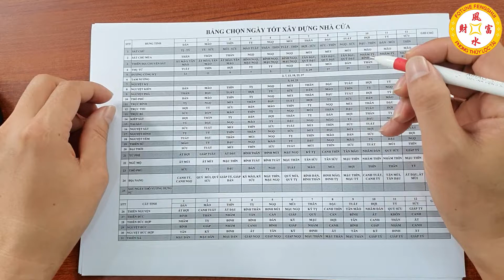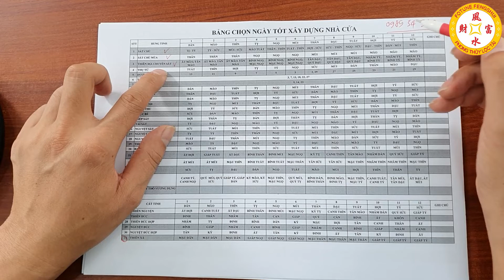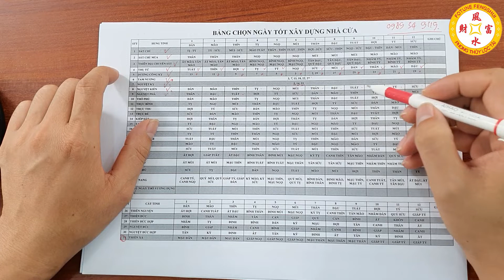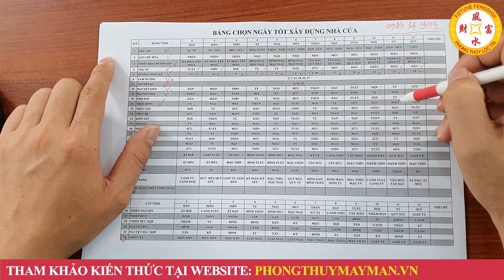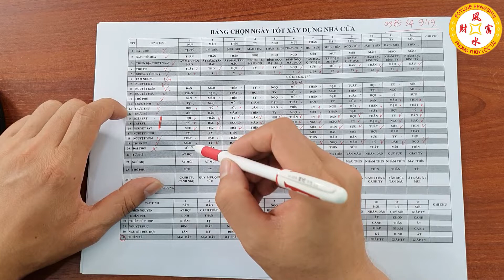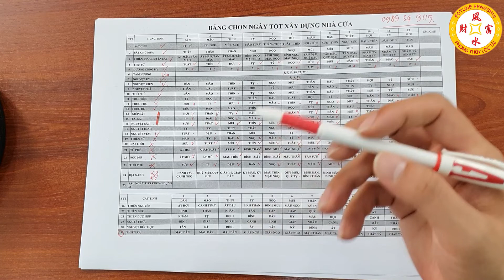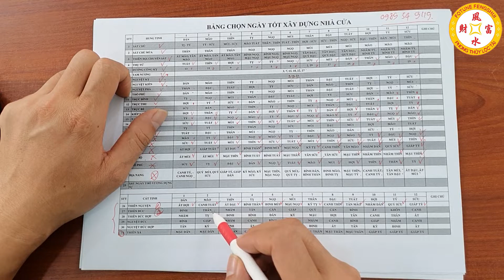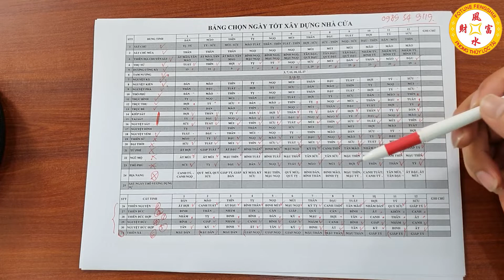Hướng Dẫn Tự Học Xem Ngày Giờ Tốt Xấu Trọn Đời: Bài 14 - CHỌN NGÀY TỐT XÂY NHÀ, XEM NGÀY TỐT XÂY NHÀ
Vật phẩm phong thủy chiêu tài lộc, hóa giải vận hạn:
01. Linh phù giải hạn
02. Hồ lô hóa giải Ngũ Hoàng
03. Mai Hoa Phú Quý
04. Gương bát quái tinh cầu
05. Kim bài thái tuế 2023
06. Vòng tam hợp Dần Ngọ Tuất
07. Vòng tam hợp Thân Tý Thìn
08. Vòng tam hợp Hợi Mão Mùi
09. Vòng Tam Hợp Tỵ Dậu Sửu
10. Bát bảo tâm kinh
11. Minh Quang pháp bảo cầu
12. Minh Quang pháp bảo lục giác
13. Tỳ Hưu Lộc Tài (Đồng)
14. Tỳ Hưu Khai Vận ( Bạch Ngọc)
15. Bách Niên Tụ Tài ( tụ tài lộc)
16. Song long ngọc ấn ( ấn thăng quan)
17. Kim bài ngũ Lộ Thần Tài
18. Hồ lô bình an ( treo xe)
19. Móc khóa văn xương
20. Ống bút văn xương gỗ đào
21. Bút văn xương gỗ đào
22. Bút văn xương gỗ đào nhỏ
23. Hoa mai kim tiền ( mạ vàng )
24. Các vật phẩm phong thủy khác